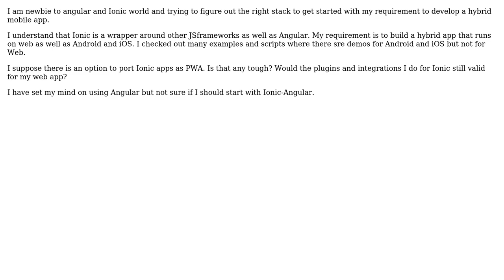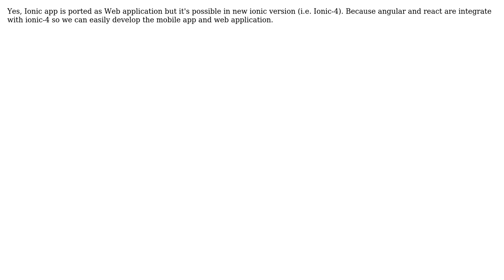Software Engineering: Can Ionic apps be easily ported as a Web Application?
With thanks & praise to God, and with thanks to the many people who have made this project possible! | Content (except music & images) licensed under CC BY-SA | Music | Images & others | With thanks to user Vishal Kumar user Ishan Shah and the Stack Exchange Network Trademarks are property of their respective owners. You are responsible for your own actions.